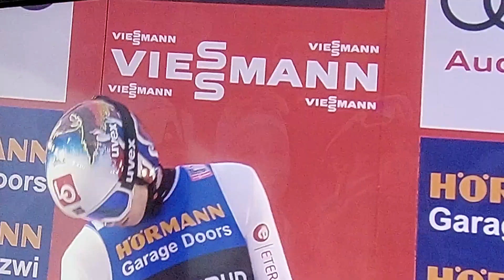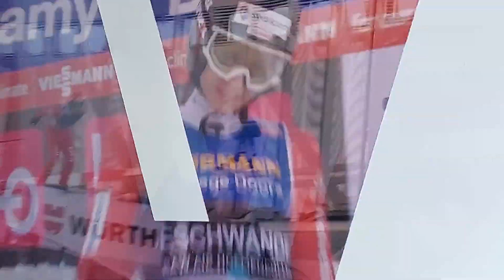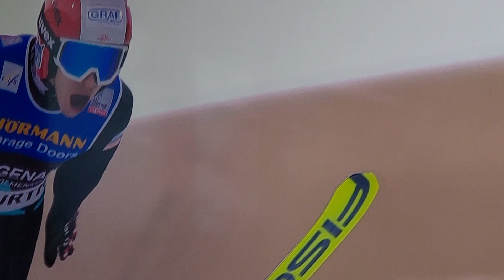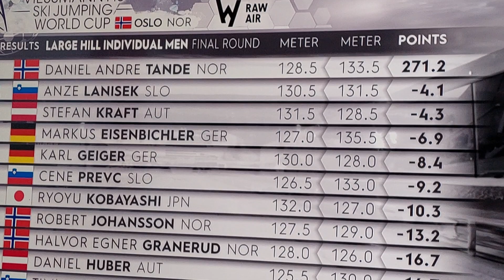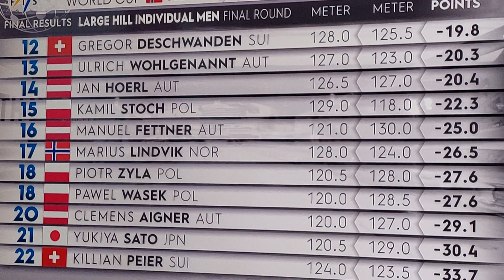Ski Jumping. Large Hill Individual. (top 10 jumpers) in Holmenkollen.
Daniel  Tande  winner.